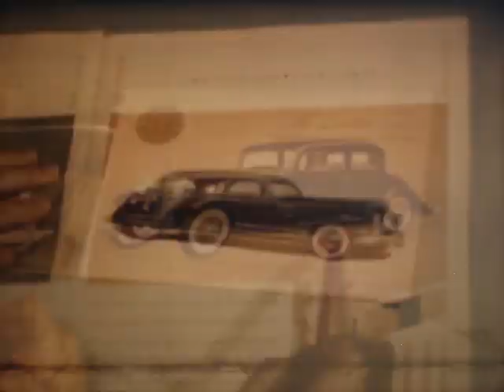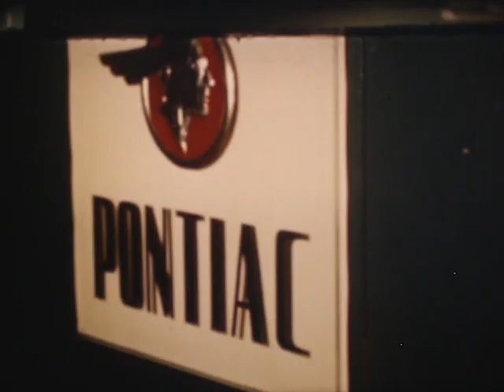40s GM film "Styling the Motor Car" (16mm)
General Motors, 1949. "Showcases the design process followed by each new car, from research and sketches, to full-size models and mock-ups, to the final production cars out of the factory."
Home transfer from 16mm original. Print courtesy of Niagara Artists Centre.